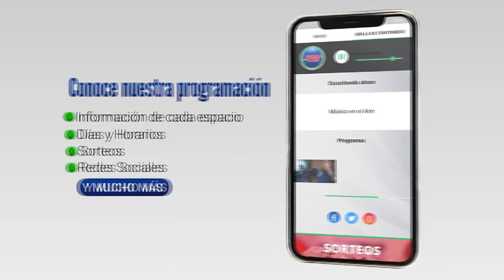Centro Caif Olof Palme rindió homenaje a Luisa Lemos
El Centro Caif Olof Palme, cumplió este viernes 10 de junio 34 años. En ese marco, la comunidad del Caif le rindió un sentido homenaje a Luisa Lemos poniéndole su nombre a la sala de Experiencias Oportunas.

Lucia Nabazas, Psicomotricista que trabajó de forma directa con Luisa en Experiencias Oportunas resaltó su tarea en el Caif. Luisa integró la comisión directiva del CUOPYC, siendo fundadora del Caif en 1988 y luego se convirtiéndose en educadora trabajando allí hasta su jubilación.